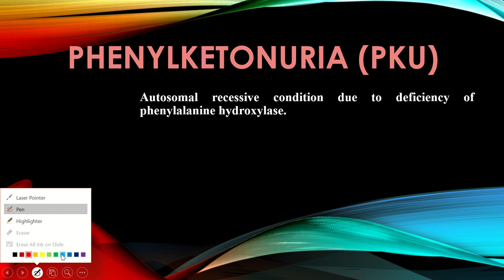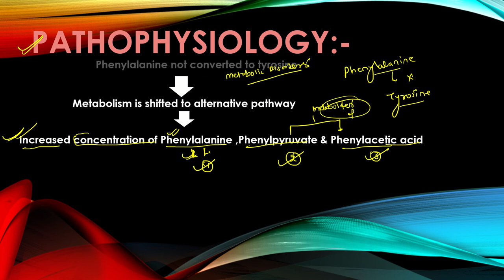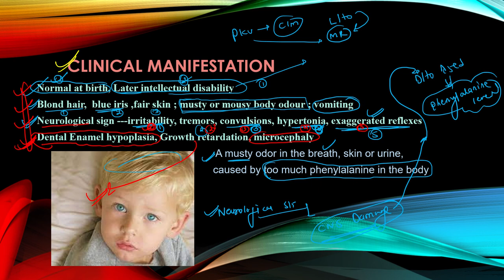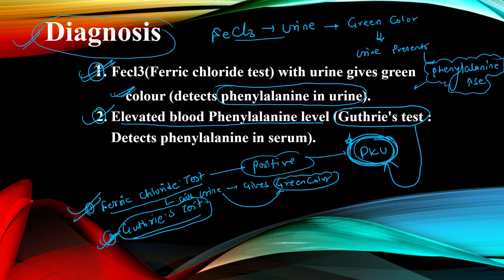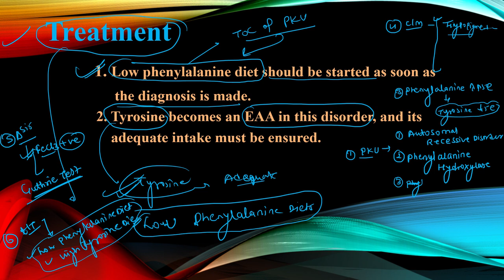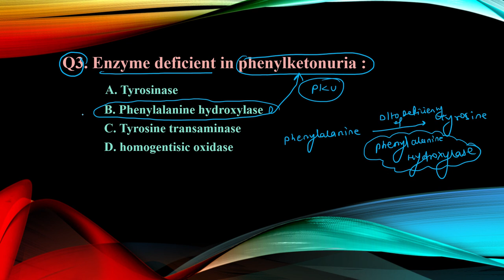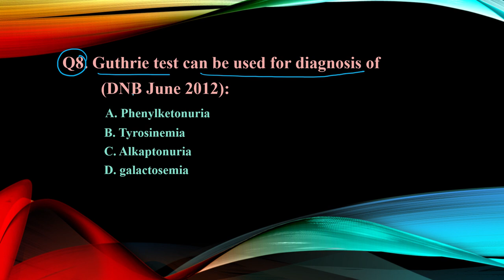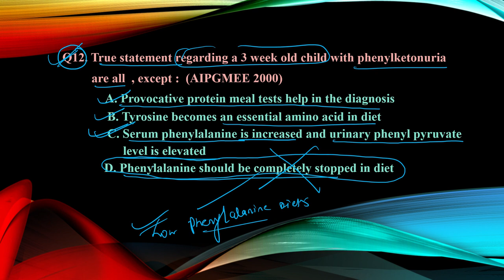Phenylketonuria(PKU) || introduction, Causes , Physiology ,Sign & Symptom ,Diagnosis and treatment.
This video contains Brief discussion of Phenylketonuria (PKU) and Important multiple-choice questions (MCQs) for the upcoming exam (1st September) of recruiting nursing officers (NORCET 2021).
This video also includes a detailed explanation of each option of the MCQ.